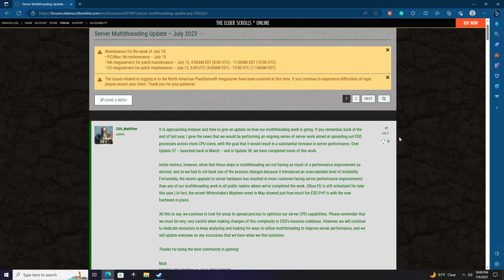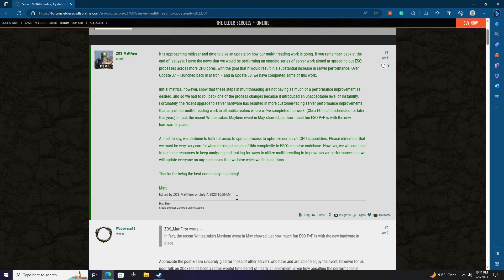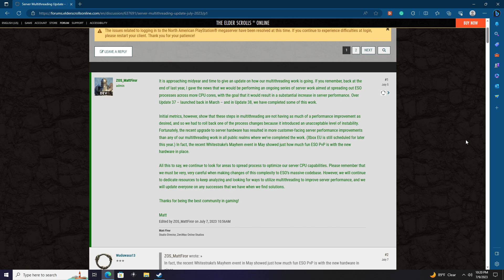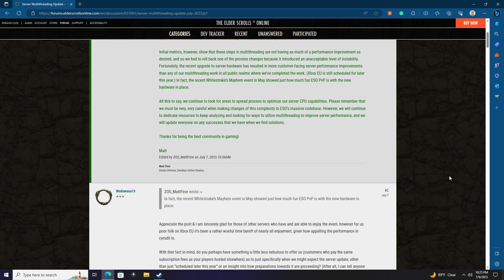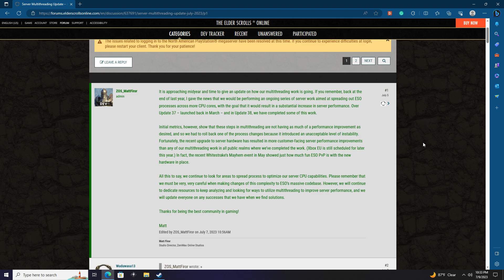Elder Scrolls Online: ZOS updates us on the Multithreading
In this video, we go over a thread posted on the Elder Scrolls Online game official forums about the multithreading that ZOS has been doing.